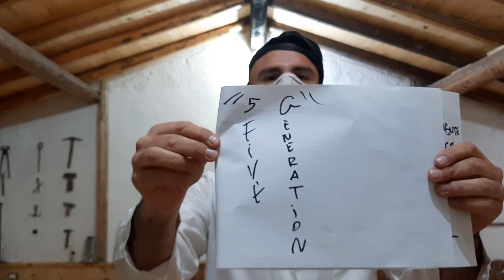5g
Non volevo lanciare brani perché sto scrivendo il Lupo dell'Etna, un libro docu-film sul Vulcano su cui ho corso per 1.500 km filmando luoghi fantastici quasi ignoti. Ma dato che mi avete rotto le palle con sta storia del coronavirus, della pandemia, senza neanche conoscere i rischi del 5g, o di qualsiasi altro agente inquinante, patologia dilagante, allora ho dovuto buttare al cesso sto pezzo mio. Già è presente su spotify come su youtube in forma canzone, ma contiene un testo che penso faccio riflettere su possibili scenari di un futuro non lontano e quindi ho improvvisato un videoclip, grezzo come me, mettendo in risalto le parole, il messaggio.

Testo 5g:
Non ci puoi fare niente
La gente è connessa con la mente
Una volta si era tutto semplice
Ma ora ogni cosa è più facile
E alla fine non lavorarai più
Lo faranno le macchine per te

È il 5G.
Una potente velocità di trasmissione di dati, miliardi di volte più forte, che introduce l'automatismo totale, e in poche parole le auto guideranno da sole sapendo simultaneamente ognuna dove va l'altra, e le cucine prepareranno i piatti programmati ad orari prestabiliti con dieta a te indicata in base forse al tuo gruppo sanguigno: e le canzoni senza strumenti e le bambole del sesso e le elezioni senza votazioni, le criptovalute, ai bambini il microchip, i vaccini nei feti, le operazioni chirurgiche a distanza, la nanotecnologia, gli alieni negli elettroni: col 5g.

Tanti neuroni quante stelle
Elettroni e protone - terra e sole
Sì magari è pure "Piatta"
Ma di fatto tutto è un ologramma
E alla fine sarai artista anche tu
Non lo faranno più gli altri per te

È il 5G.
Un tot di campo elettromagnetico per ogni nazione al di sopra del quale non andare per garantire un ottimo stato salutare, e in poche parole videocamere in eterno streaming ad ogni angolo di città e campagna, e video chiamate limpide come Dio, e foto e memorie di noi a trilardi in supporti disponibili per i nipoti dei nipoti dei nostri nipoti direttamente con un click sulla nicchia, e treni ipersonici senza rotaie tra continenti, scooter volanti, maltempi geo - localizzati, tsunami dirottati, dinosauri rianimati, un unicum che si compenetra da solo.

Generation Five